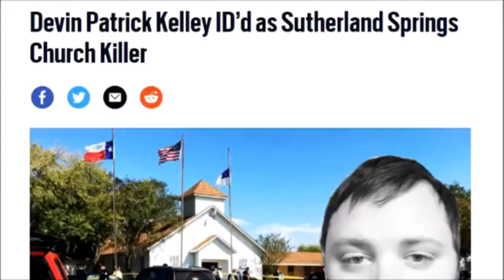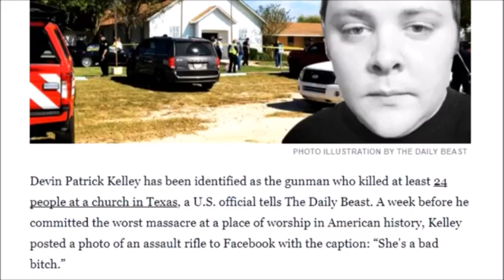Masakra w kościele Teksas USA najnowsze